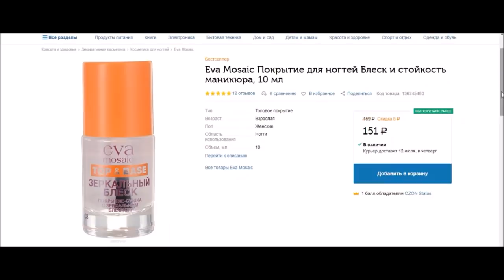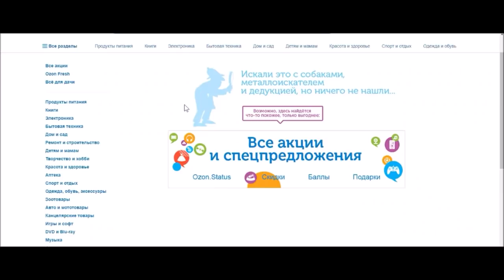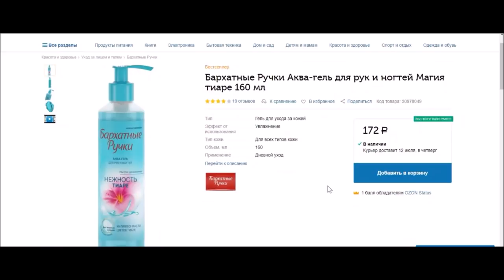🦋OZON.ru 🦋 МОИ НОВЫЕ ПОКУПКИ 🦋